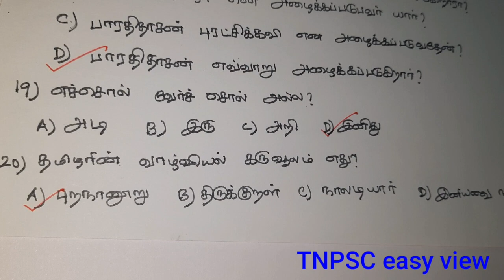General Tamil | Model Test 14|TNEB ASSESSOR |TNEB JUNIOR ASSISTANT|TNPSC easy view|Tnpsc gr 4,2,2a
In this video we see the general tamil model Test 14. It is useful for tneb assessor, junior assistant,accountant,tnpsc and all competitive exams aspirants.

இந்தக் காணொளியில் தமிழ் மாதிரி இலக்கணத் தேர்வு 14 கொடுக்கப்பட்டுள்ளது.
தமிழ்நாடு மின்சார வாரிய கணக்கர்,கணக்கீட்டாளர்,உதவியாளர் மற்றும் அனைத்து தமிழ் போட்டித்தேர்வர்களுக்கும் பயன்படும்.

தமிழ்மாதிரித் தேர்வு

13) சொற்களை ஒழுங்குபடுத்தி சொற்றொடராக்குதல்